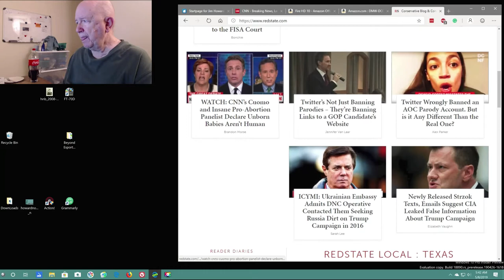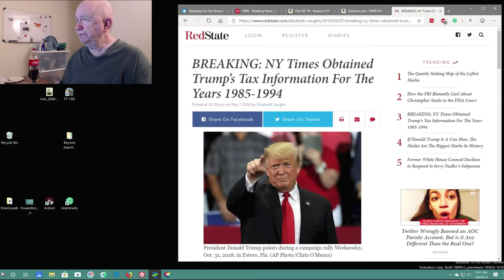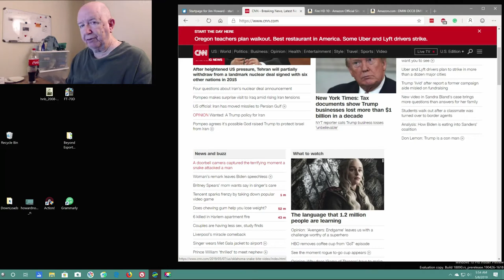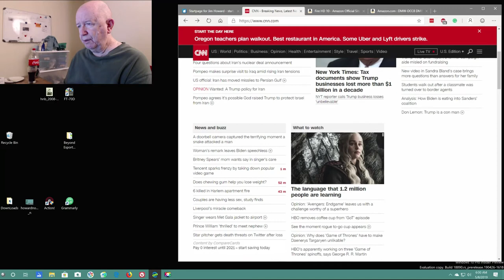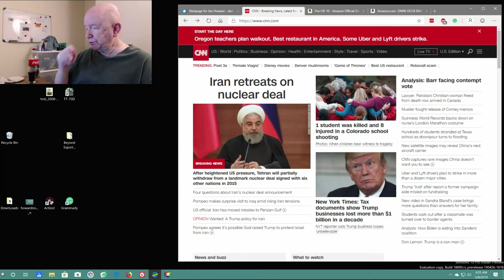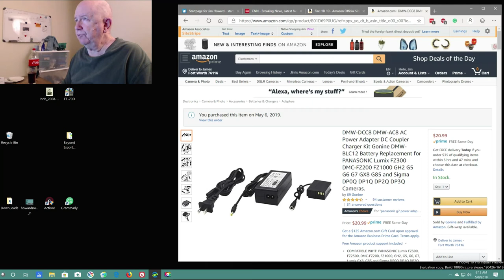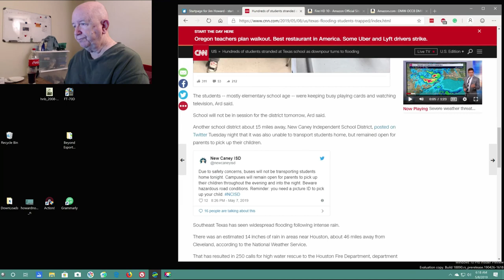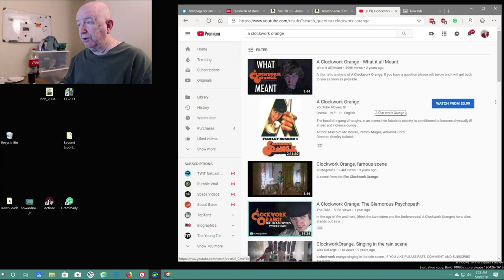ShowMe Video Blog - May 8th of 2019 - Some political talk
One of my blog post. I have been doing it since 1982.
This one has some political comments.  You may want to skip this video.